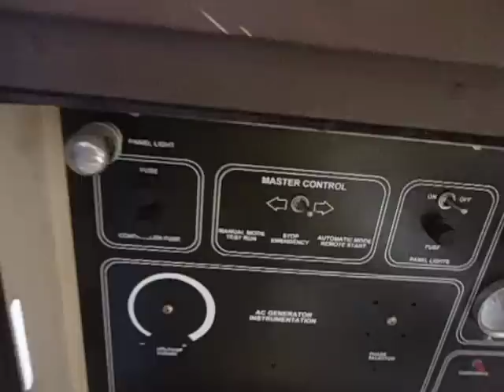PowrGard 25kW 971372